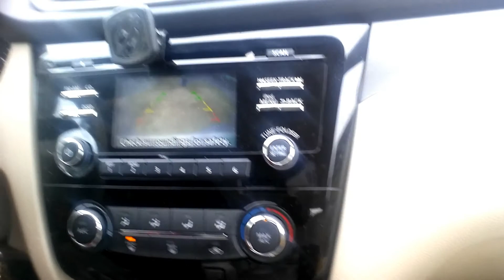Ride with Me: I got a New Car